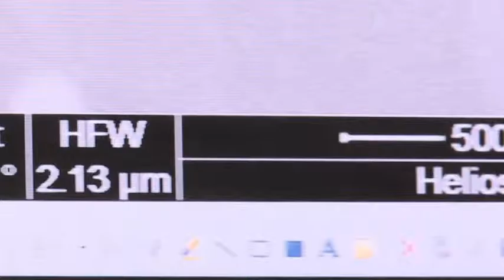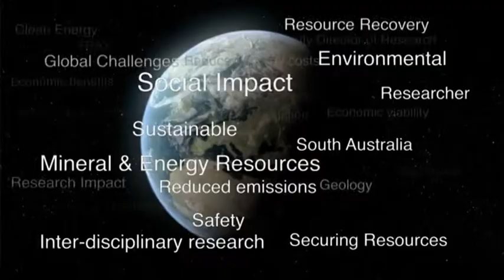Institute for Mineral and Energy Resources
The world is facing serious and long term challenges in the provision of mineral and energy resources to a growing and increasingly industrialised population. The supply and demand of resources in our global economy comprises complex economic, technical, social, and environmental challenges. The University of Adelaide established the Institute for Mineral and Energy Resources to address these large scale challenges by bringing together world leading researchers across a wide range of disciplines including science, engineering, economics, business and social sciences, supported by modern infrastructure and an innovative culture to solve these critical real-world problems.